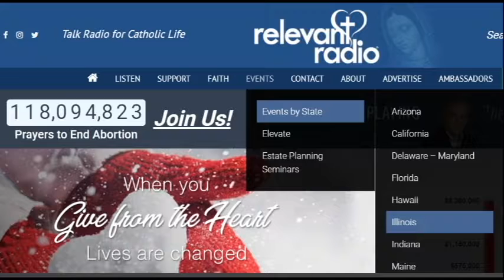EVENT: SCL Parish Events - SCL Youth Club Pancake Breakfast & SCL Speaker Series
Promotional Video created with Audio from Relevant Radio.  Visit St. Catherine Laboure Parish in Glenview for Mass and/or pilgrimage to the Immaculate Heart of Mary Shrine.  The parish is also having two events this month.

1.  Please bring the family on February 10, 2019 for the SCL Youth Group’s 17th Annual Fundraising All-You-Can Eat Pancake Breakfast from 8:30am to 12:30pm in Marian Hall.  Enjoy delicious pancakes, tasty sausages, fresh fruits, and beverages.  Tickets are $5 per person $20 per family and will be available at the door or in the vestibule after the Mass.  Proceeds from this event help to pay for the group’s spiritual, social and service events, including Habitat for Humanity.

2. Come and join the SCL Speaker Series on Redemptive Suffering on February 17, 2019 from 12 noon to 1:30pm in the Blue Room with Msgr. Robert Dempsey, Pastor St. Patrick Church in Lake Forest, IL.  The topic would be "Sharing in the Suffering of Christ”.  Refreshments will be served and free-will offerings will be gratefully accepted.